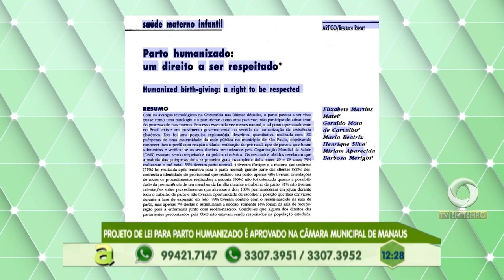Projeto de lei do parto humanizado é aprovado na câmara municipal de Manaus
05º BLOCO AGORA 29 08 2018 - Projeto de lei do parto humanizado é aprovado na câmara municipal de Manaus